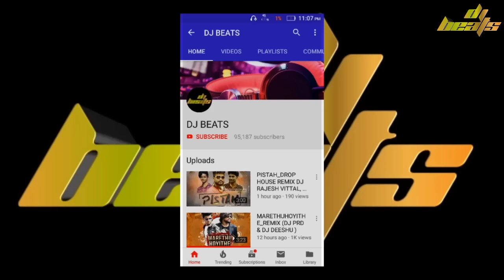On_My_Way-Remix Dj Praky Dj Mithun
▬▬▬▬▬▬▬▬▬▬▬▬▬▬▬▬▬▬▬▬▬▬▬▬▬ If any Producer/Photographer/Artwork Artist has an issue with any of the songs or pictures I've used in the video Please Contact us at and the video will be taken down immediately.